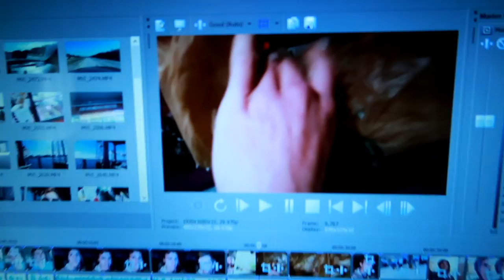STEALING WIFI IN FRONT OF COPS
FAN MAIL:
3DMachines